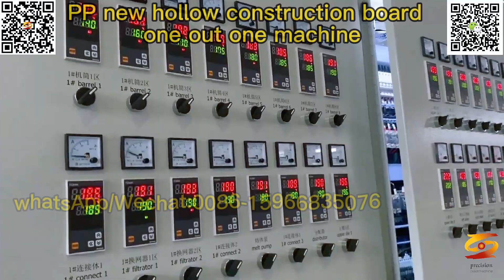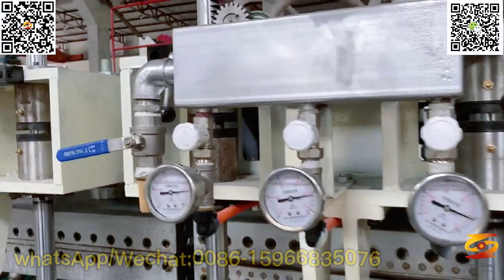pp hollow construction sheet production line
pp hollow construction board making machine,
plastic pp hollow formwork production line,
plastic formwork board machine,
plastic formwork board making machine,
plastic formwork machine,
pp construction sheet  production line,
China plastic formwork board machine,
Formwork Machinery manufacturers,
pp formwork extruder,
12-15mm Plastic PP Hollow Concrete Construction Formwork machine,